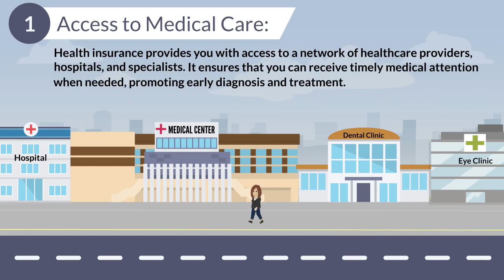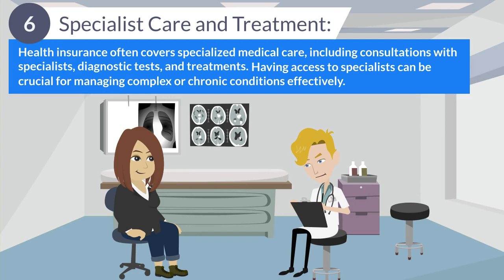Why Health Insurance Matters by Insurica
One thing is certain – life is unpredictable.   Health insurance ensures you're covered when challenges arise. Watch our latest video to discover the key advantages that come with having health insurance.